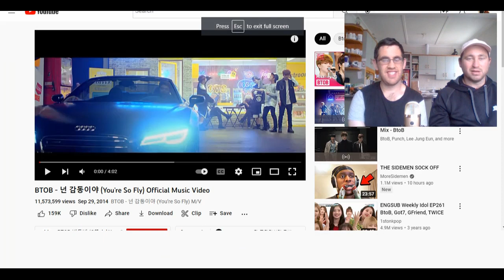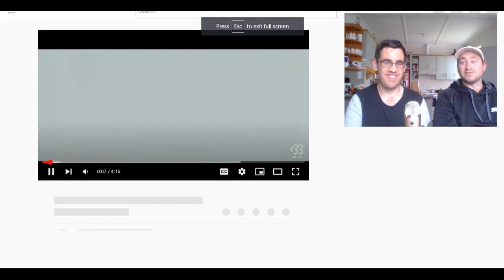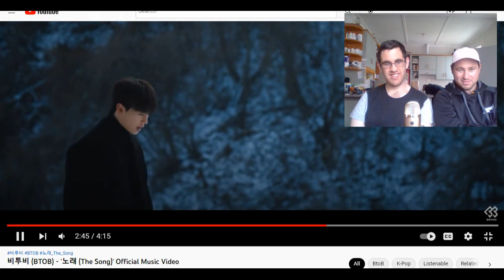Kiwis React to BTOB - Insane, Your So Fly & The Song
Welcome to today's reaction where we react to BTOB. We react to his music videos for Insane, Your So Fly & The Song.

These were requested by:
Cindi Harbison
Mary Parra
Miles Guevarra
yinjiapsa